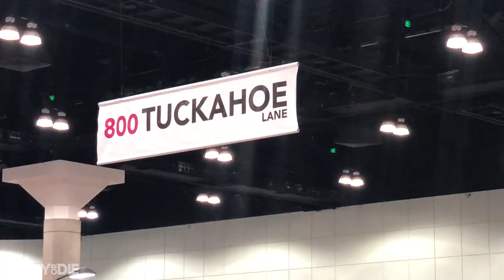Get Ready To Experience RuPaul's DragCon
Take a tour of RuPaul's DragCon 2018!

CREDITS:
Starring: Joel Burns & Tamara Yajia
Cam Op: Dashiell Driscoll
Editor: Tamara Yajia